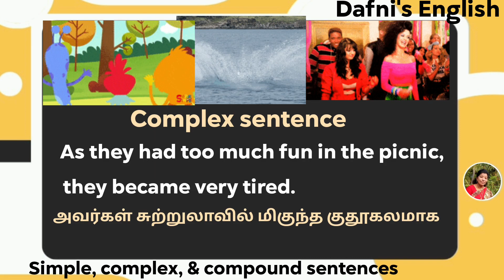Simple,Complex & Compound sentences for spoken English & Advanced English(தமிழில்)| Transformations.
Transformation of sentences | Simple sentence | Complex sentence | Compound sentence | Very useful for advanced English.

An Adverb is a word that tells us more about a verb, an Adjective or even another Adverb.

It can be said that an Adverb modifies a verb.

An Adverb answers the questions How?, How often?, When?, & Where?